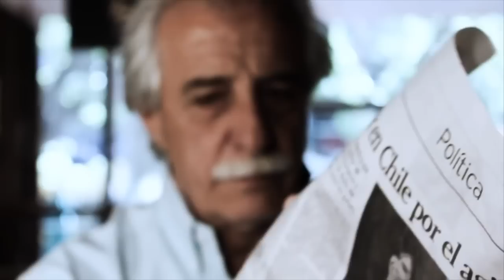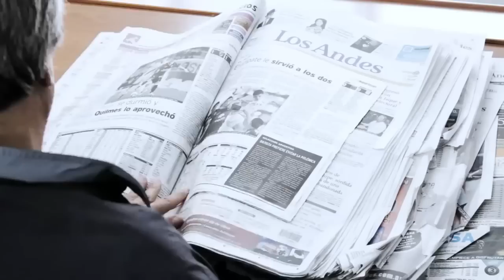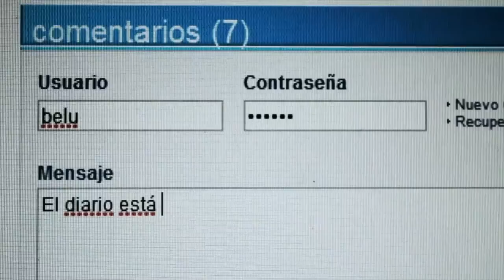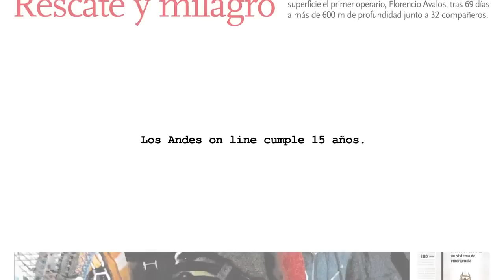127 años Diario Los Andes - 2010